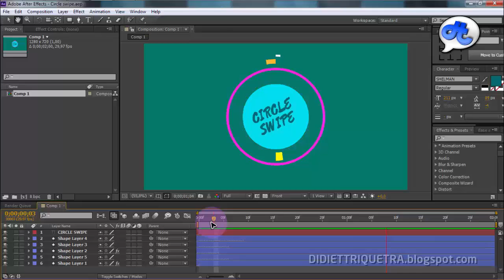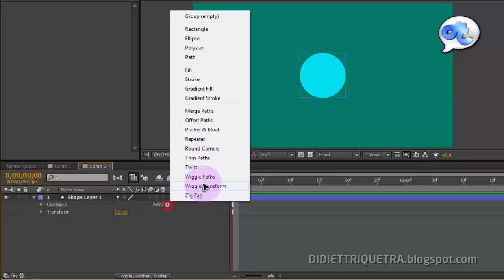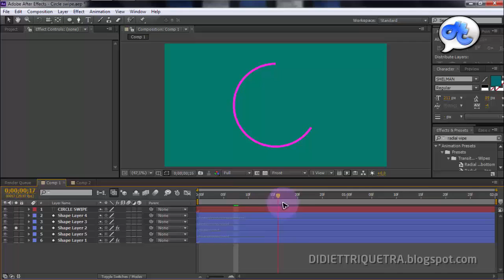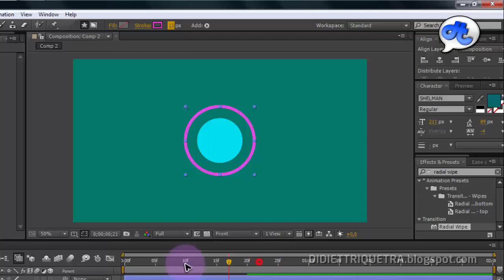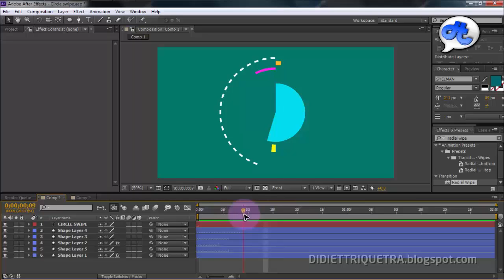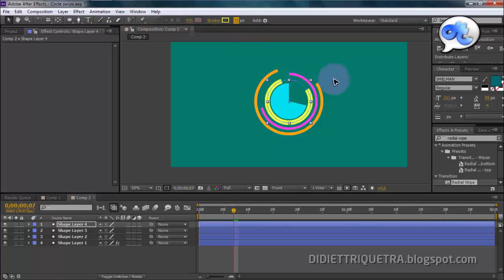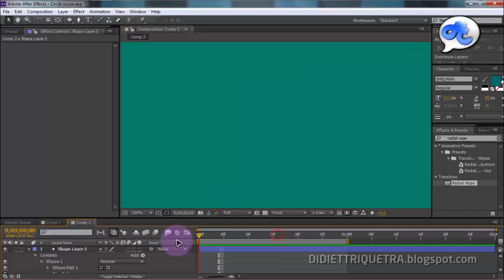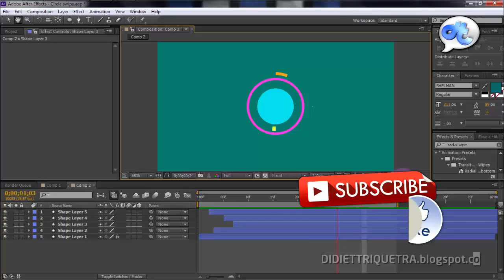Adobe After Effects | TUTORIAL #20 : CIRCLE WIPE (Bahasa Indonesia) + Eng sub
Efek sapuan lingkaran sedang populer untuk motion graphics.  Ternyata membuatnya juga sangat mudah.